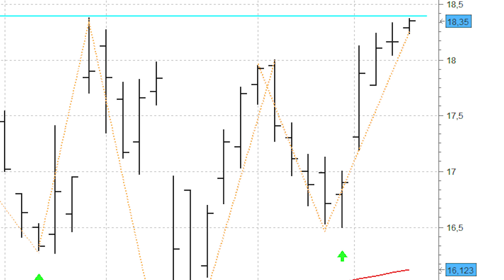Gamesa se presenta como una magnífica opción de compra